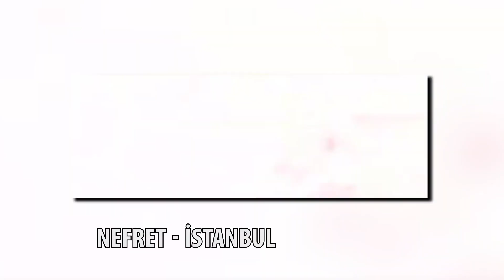Allah Rap'in ''Ceza''sını Verdi 🗣✌ Hip-Hop Kültürü ve Türkçe Rap Tarihi 2019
Türkiye'de ve Dünyada büyük kitlelere ulaşan ve amacını tarihini pek çoğunun bilmediği bir konu seçtik bu hafta: Hip hop kültürü tarihi ve Türkçe rap! Türkçe rap diyince Ceza'sız Cartel'siz bir kültür de düşünülmeyeceği için mini belgesel tadında bir video hazırladık.

Rap müzik, yani Rtyhmic American Poetry, bazı insanların “ritmik amerikan şiirleri” diye  iddiaları olsa da, ingilizce ''ağır eleştiri'' olarak kullanılmaktadır. 1970 yıllarında amerikanın varoş semtlerinde, siyahi insanların kendilerini aşağılayan ve hor gören zihniyeti eleştirmesi ve buna bir müzik alt yapısı eklemesiyle oluşmuştur. Rap müzik sanatında aslında önemli olan şey sözlerdir. Müzik ikincil planda bırakılır ve kişinin yaşadıklarına, düşündüklerine ve sesini duyurabilmesine daha öncül olarak bakılır.